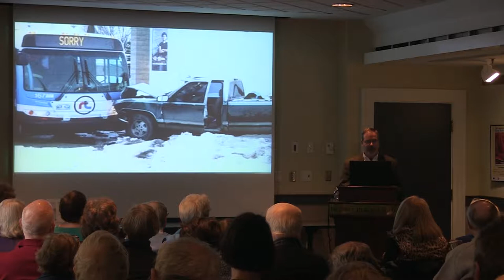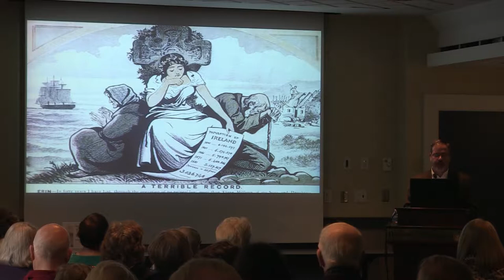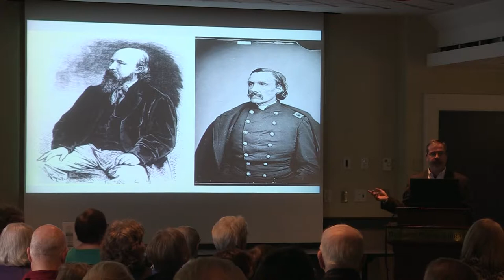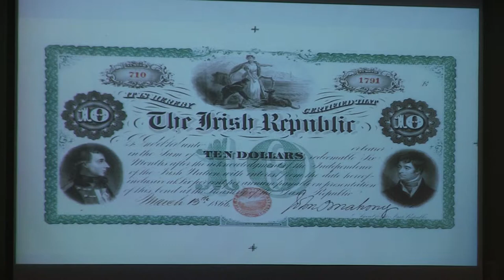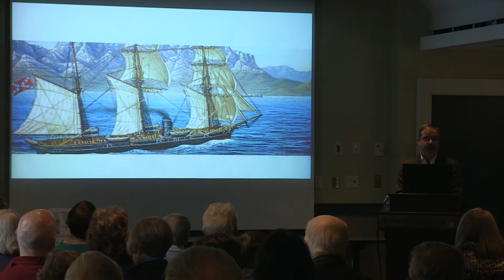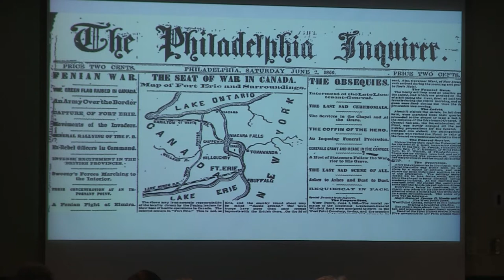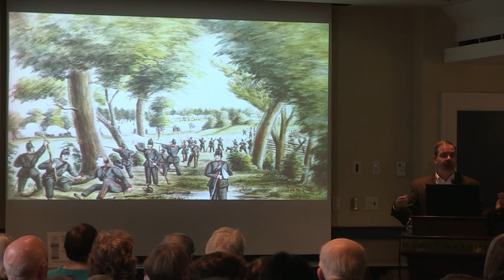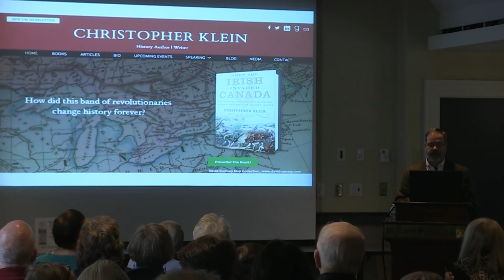Monday Morning Series with Christopher Klein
When the Irish Invaded Canada: It's No Blarney with author Christopher Klein
Beverly Public Library May 6, 2019.